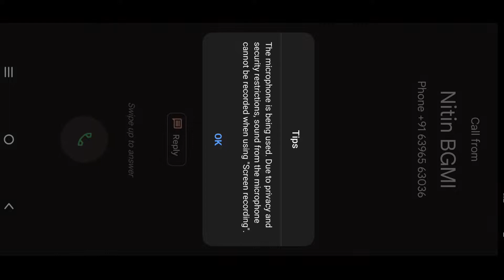🔥 ɪQᴏᴏ ɴᴇᴏ 6 ʙɢᴍɪ 90 ꜰᴘꜱ ɢᴀᴍᴇᴘʟᴀʏ | ɪQᴏᴏ ɴᴇᴏ 6 ʙɢᴍɪ ʀᴇᴠɪᴇᴡ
Device - IQOO Neo 6 ( 8/128 )
Earphone - Jbl
Editing - Kinemaster
Thumbnail - Pixel Lab + PSCC
E Style - 5 Finger + Full Gyro
Processor - SD870 ( 90Fps 🥵 )
Internet - Jio 4G ⚡
Dream - Play In iPhone ❤️

Send Me Popularity & Friends Request ❤️🙏

Tags ( Ignore)

IQOO NEO 6 Pubg Test With FPS Meter | Snapdragon 870 🔥

iQOO Neo 6 BGMI Test, PUBG Graphics Test, Heating & Battery Drain Test 😵| Mr Technical

Is This The New Best Gaming Phone * iQOO NEO 6 Lets Test *

iqoo neo 6 bgmi handcam
iqoo Neo 6 90 fps bgmi test
iqoo neo 6 pubg gaming
neo 6 5g